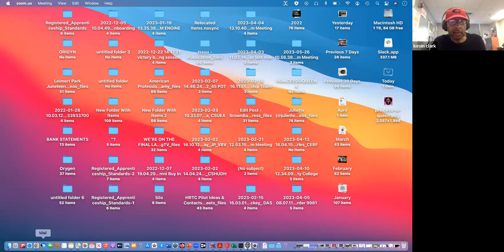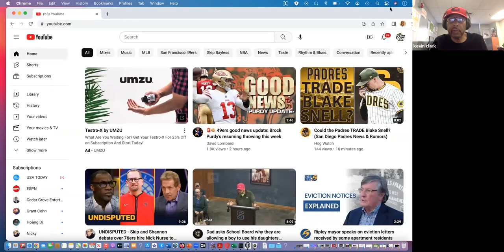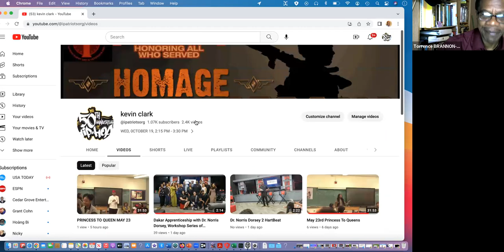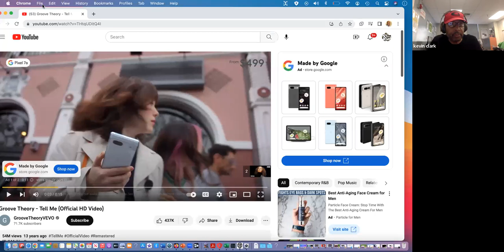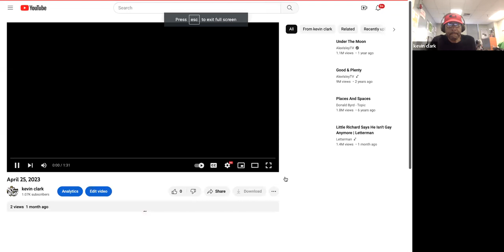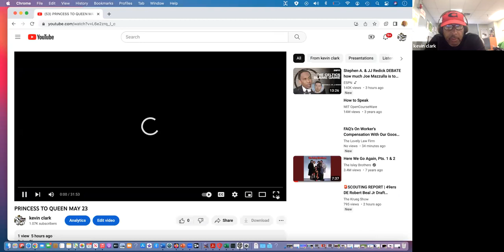GMT20230530 175000 Recording 1760x900